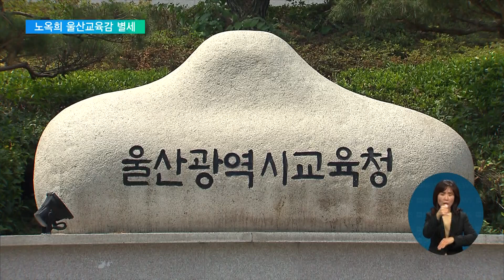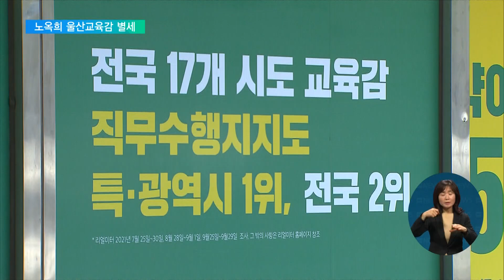2022. 12. 08. 울산 최초 여성·진보 교육감 노옥희 별세…향년 64세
[EBS 뉴스]

지난 4년 동안 울산 교육을 이끌고 올해 재선에 성공했던 노옥희 울산교육감이 오늘 별세했습니다.

전교조 울산지부장 출신으로 울산 최초의 여성 진보 교육감이기도 했습니다.

서현아 기자입니다.

[리포트]

노옥희 울산교육감이 오늘 급작스럽게 사망했습니다.

향년 64세입니다.

사망 원인은 심근경색으로 추정됩니다.

전국교직원노동조합 울산지부 1·2대 지부장을 지낸 노 교육감은 이 지역에서 처음 나온 진보 성향 여성 교육감이었습니다.

노 교육감은 지난 2018년 지방선거에 처음 출마해 청렴한 울산교육을 강조했고 임기 시작 직후 '원 스트라이크 아웃제' 도입 등 부패 근절 정책을 실시했습니다.

그 결과 울산교육청의 청렴도는 최하위권에서 최상위권으로 도약했습니다.

또, '한 아이도 포기하지 않는 울산교육'을 내걸고 고교 전면 무상급식과 초등학교 입학준비금 지원 정책을 펴 교육복지 수준을 끌어올렸단 평가도 받습니다.

올해 보수성향 김주홍 후보와의 양자대결에서 승리해 재선에 성공한 노 교육감은 맞춤형 교육과 복지를 공약했습니다.

특히, 학급당 학생 수 감소와 채움교사제도 도입, 기초학력 지원센터 설치를 약속하고 기초학력을 집중적으로 돌보겠다고 약속했습니다.

노 교육감의 빈소는 울산광역시 북구에 위치한 울산시티병원 장례식장에 마련될 예정입니다.